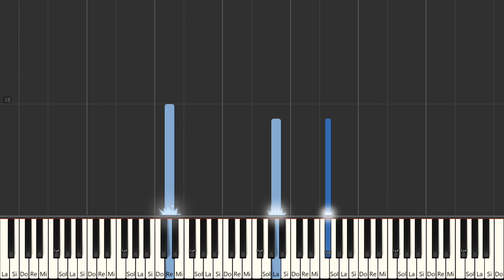Merry Xmas Everybody - Slade | Beginner Piano Tutorial